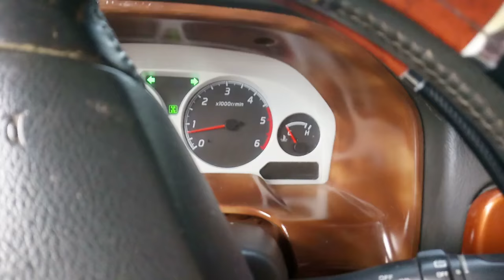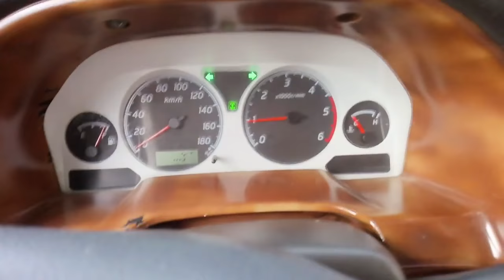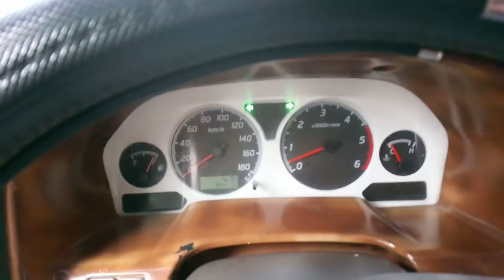Como Desactivar La 4x4 👨‍🔧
Es importante saber desactivarla para no tener problemas en los ejes y no dañar el diferencia o la misma transmisión, incluso tenemos amigos que dañaron el motor por exceso de compresion al no saber desactivarla y recorrer mas de 100 km con la 4x4 lenta activada.